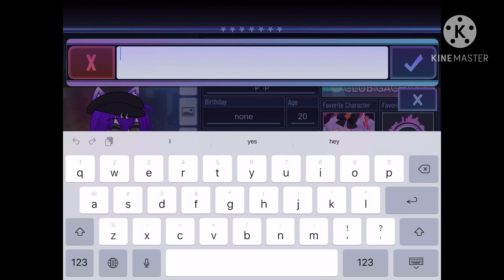Creating a random OC